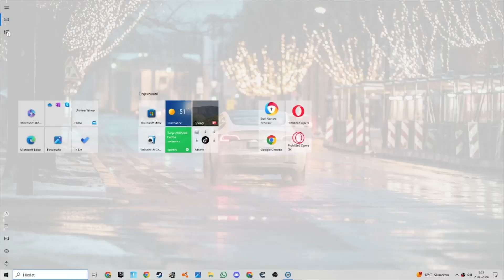Jsem autobusák ve městě.